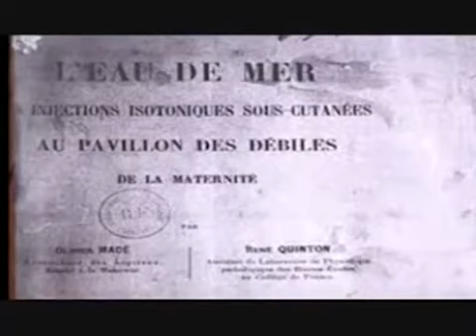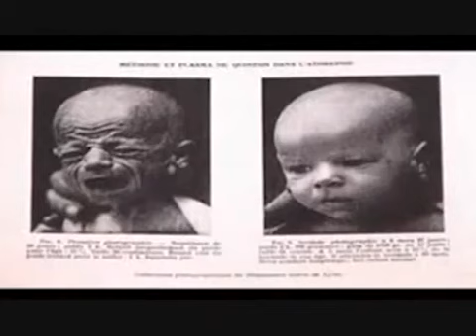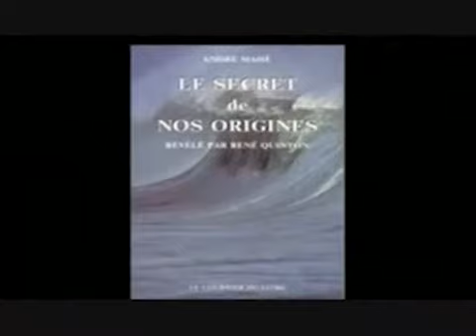René Quinton 2 de 2